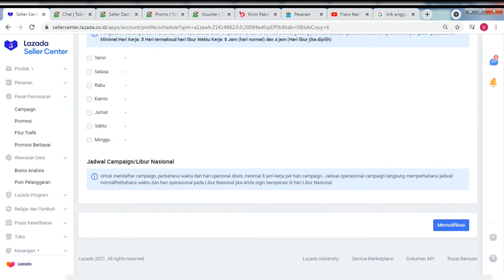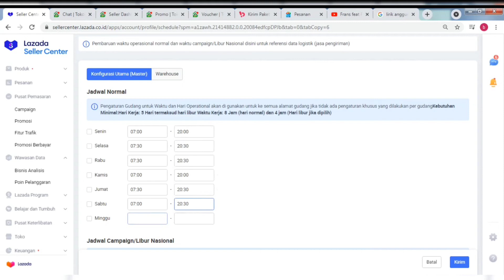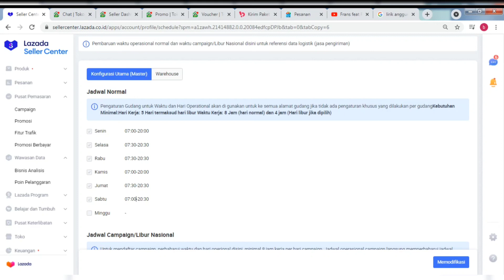Mengatur Jam Operasional Toko di lazada